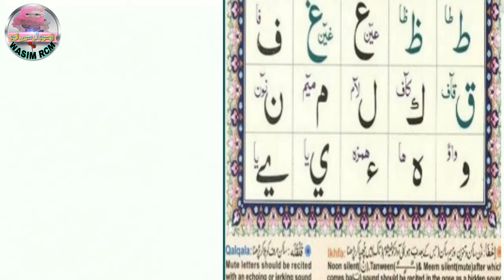Noorani Qaida Lesson Part 2 Full In Urdu / Hindi || BY MOLANA SAAD SHOLAPURI